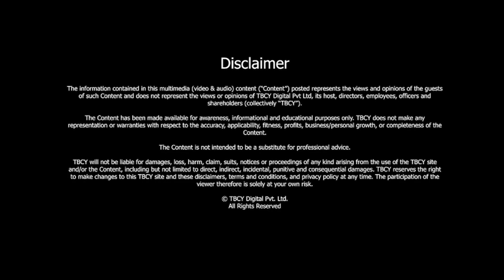Cultivating Entrepreneurial Success Across Continents | Lisl MacDonald | TBCY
S5 E536 Lisl MacDonald, Owner, Spring and Atlas; Consultant, Angel Investor and Coach

00:39 - About Lisl MacDonald
00:56 - Tell us about your journey and Spring and Atlas.
03:46 - What made you become a coach?
05:44 - What are some common challenges faced by entrepreneurs and how do you help them overcome them?
09:58 - What are some critical factors for success in scaling a startup?
13:11 - How important is the role of failure in entrepreneurial growth?
15:33 - How can entrepreneurs develop leadership skills as their businesses grow?
18:42 - How can entrepreneurs build a strong company culture?
22:02 - Can you share a success story of a startup you have coached or mentored?
23:45 - What are your goals and aspirations for Spring and Atlas?

In an inspiring journey that spans continents and industries, Lisl MacDonald has established herself as a formidable force in the entrepreneurial world.

With over 20 years of experience in Asia and a background that includes working in the strategy department at British Telecom, MacDonald now heads Spring and Atlas, a company dedicated to fostering growth, innovation, and diversity.

In this episode, she shares her path to becoming a coach, the challenges entrepreneurs face, and the critical factors for scaling a startup. Join us as we delve into the wisdom and vision that drive Lisl MacDonald and Spring and Atlas.

About Lisl MacDonald -

- Lisl is the Owner of Spring and Atlas.

- She is a Consultant and Angel Investor.

- Lisl is a Fellow of the Royal Society of Arts and an Honorary Fellow of the Marketing Society.

- She is currently co-writing a book on all aspects of entrepreneurship.